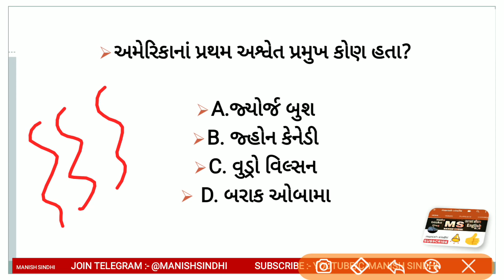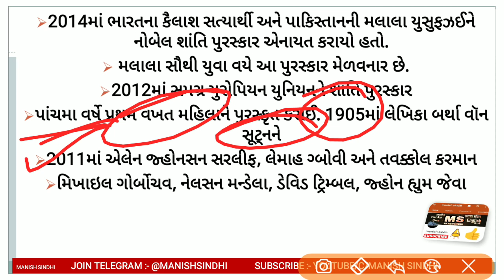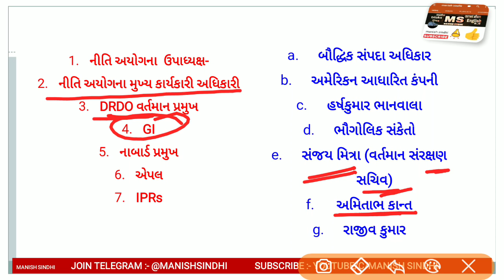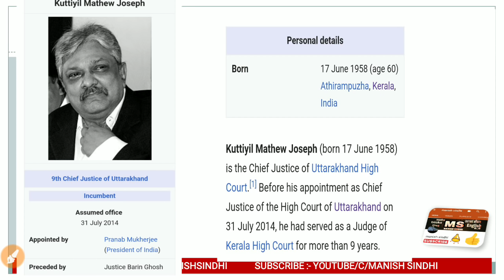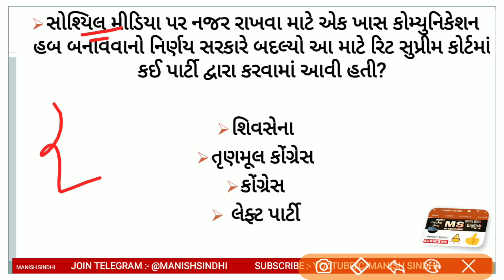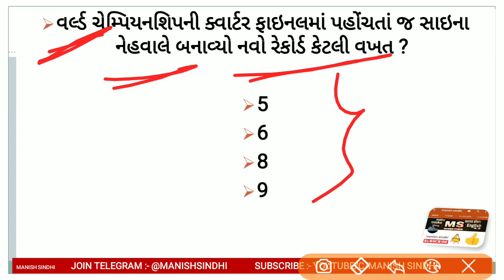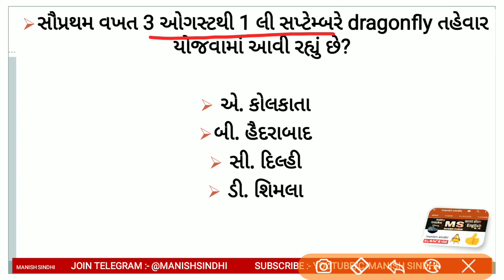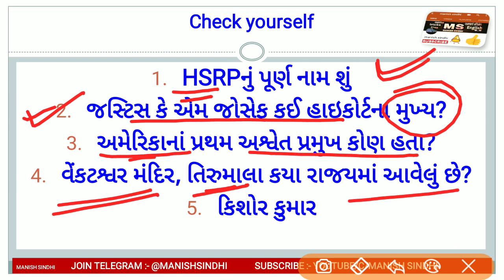4 August 2018 Daily Current Affairs in Gujarati by Manish Sindhi - GPSC/DYSO/GSSSB/HIGH COURT/POLICE